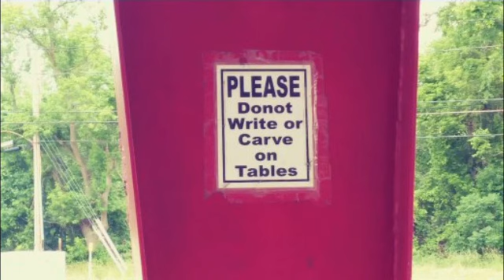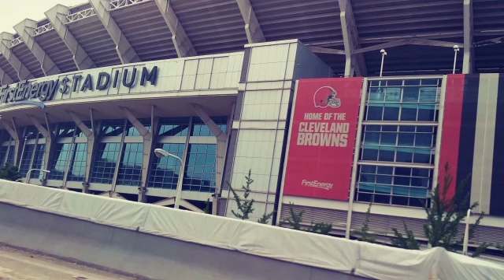Inner Turmoil of Becoming a Mgtow.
Men of Nuptial knowledge Going their own Way .
Monkgtow Do your life .Inner Turmoil? VS internal conflict.Don’t beat yourself up, you are ok, and always remember: You are who you are and you are all right. It Ok to be ok with yourself .
My pics .
North coast .
Cleveland .
Mgtow is right for you .